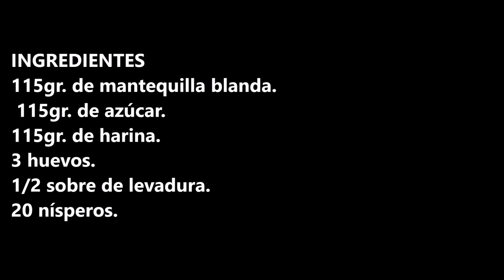BIZCOCHO DE NISPEROS / MEDLAR CAKE / CROCKPOT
Bizcocho de nisperos ya sabéis lo rico que salen los postres con frutas en nuestra olla Crockpot.

INGREDIENTES:
115gr. de mantequilla blanda.
 115gr. de azúcar.
115gr. de harina.
3 huevos.
1/2 sobre de levadura.
20 nísperos.

INGREDIENTS:
115gr. of soft butter.
 115gr. of sugar.
115gr. of flour.
3 eggs.
1/2 sachet of yeast.
20 medlars.